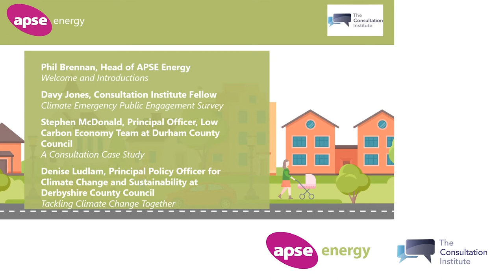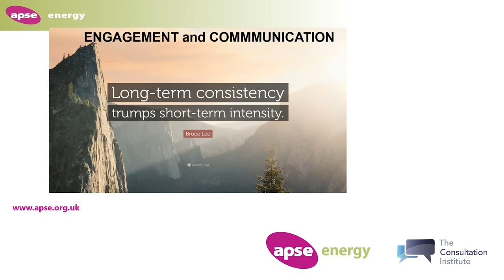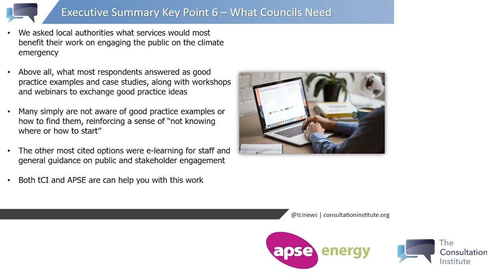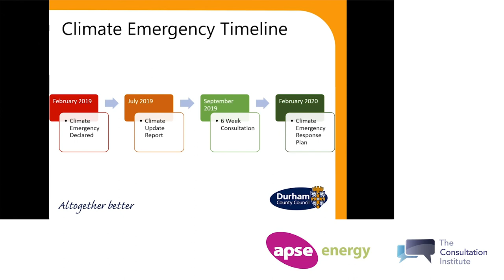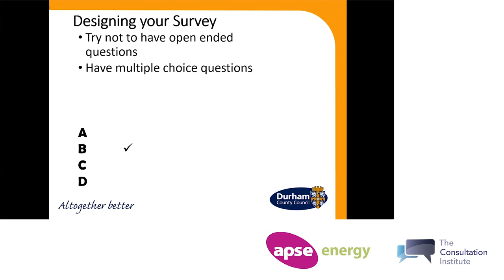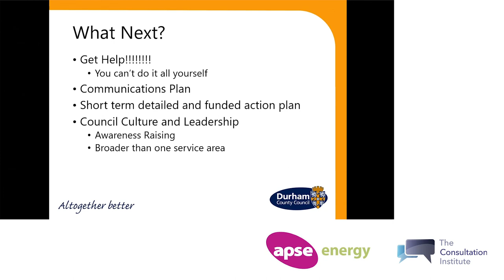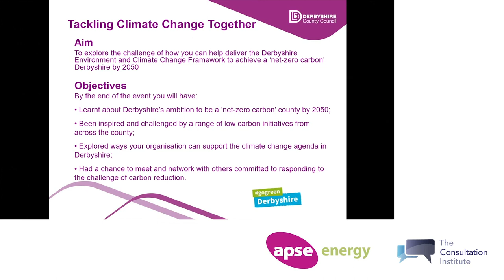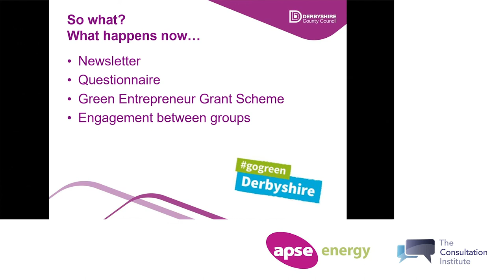Ensuring Engagement with the Climate Emergency Agenda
An APSE Energy & the Consultation Institute Event

This special joint webinar between APSE Energy and TCI will provided a brief overview of the results of a climate emergency public engagement survey, along with case studies from councils who have used innovative and successful ways to engage local people and businesses.